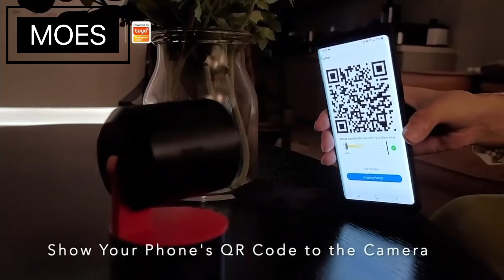Kamera IP Tuya PTZ WiFi Bezprzewodowy 1080p TUYA